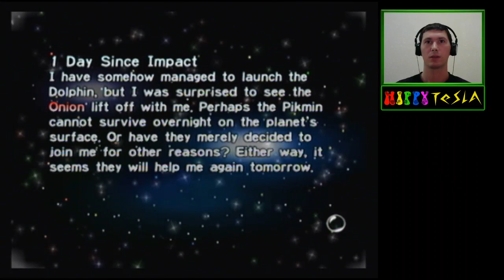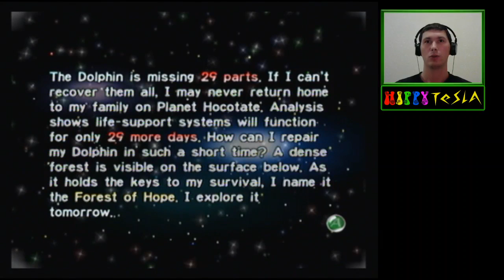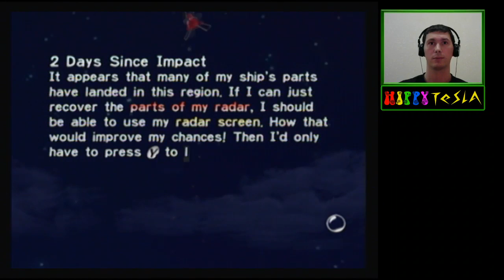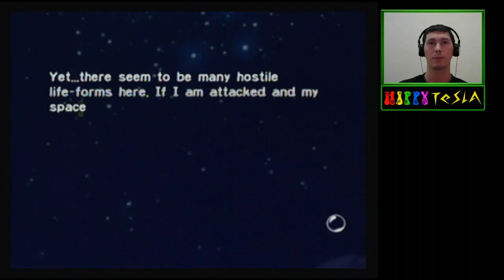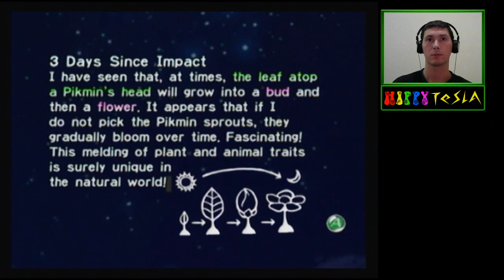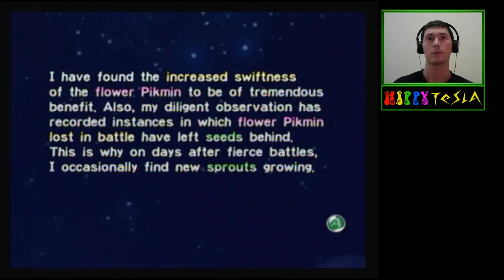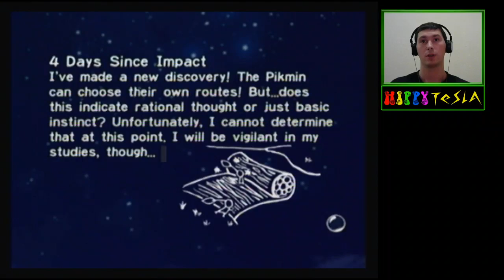Pluckin' | Pikmin [GCN]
Didn't really get far but I am planning to beath this game sometime in this lifetime.

on March 4, 2020

Featuring a lot of plucking.